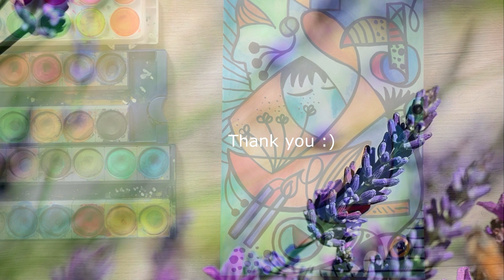Intuitive Watercolor Abstract Painting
The longer you look at an object, the more abstract it becomes, and, ironically, the more real.